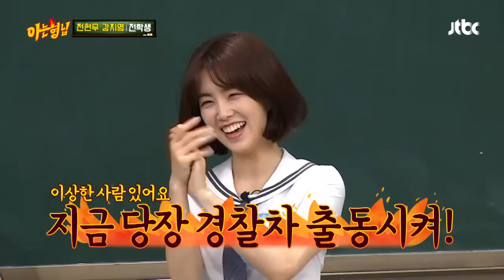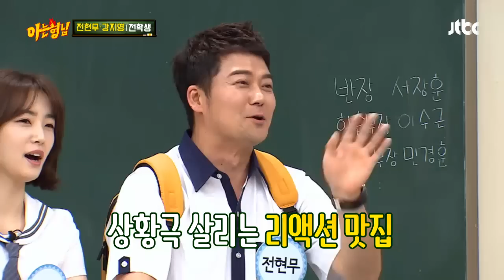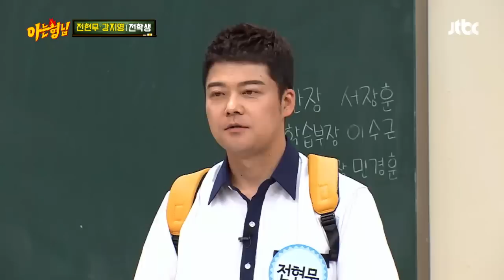강지영(Kang Ji young)표 ♥지금 당장 경찰차 출동시켜♥ (이게 뭐람ㅋㅋㅋ) 아는 형님(Knowing bros) 186회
형님 학교 대표 발음 테스트
＂지금 당장 경찰차 출동시켜↗＂
강지영표 상황극 연기
♥깡총 깡총♥ 깜찍한(?) 대사가 돼버린 ㅋㅋㅋ